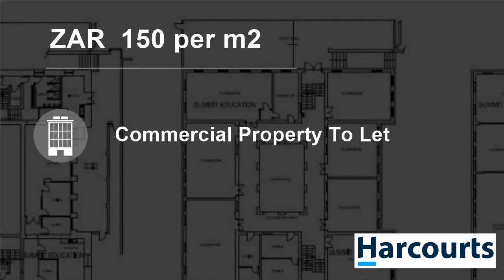Commercial Property For Rent in Gardens, Cape Town, Western Cape, South Africa for ZAR 150 per month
The entire Herbert Baker Building in the freshly revived Longkloof Precinct has become available for letting. This historical building offers 1 880 sqm of traditional classroom accommodation suitable for educational purposes in view of its floor lay-out and its close proximity to the bygone epicentre, close to the Company's G...